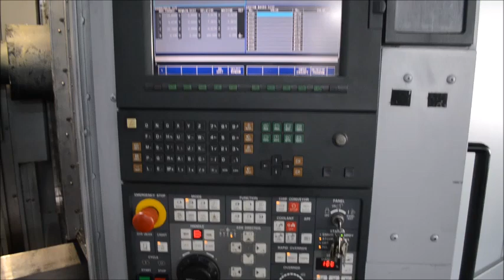Mori Seiki NH5000/40 2004